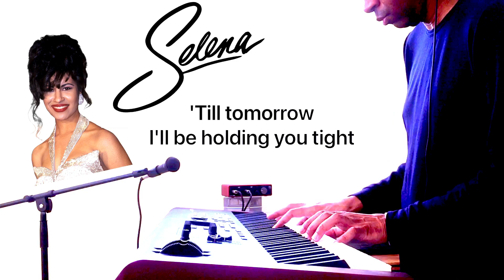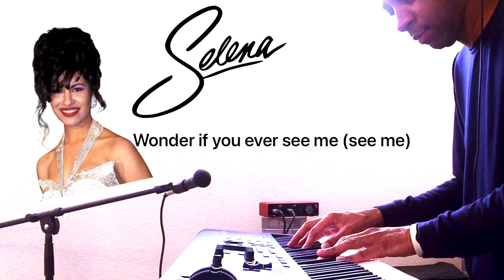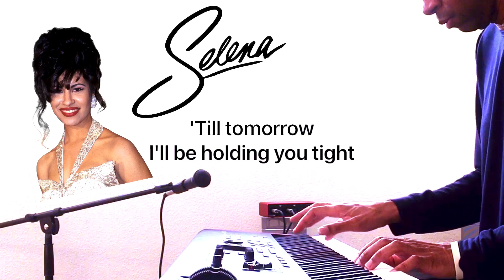Dreaming of You - Selena (Piano Cover)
✨ It has been exactly 26 years ago today since your death, and I’m still dreaming of you. This is my piano/keyboard tribute to Selena. "Dreaming of You" was one of my favorite Selena songs, so I wanted to share my cover of this beautiful piece with all Selena fans.

🎹 Please enjoy my little rendition of "Dreaming of You" by Selena. (*Disclaimer: I have no sheets, so this is all by ear and may sound slightly different in my own little arrangement.)

🎶❤️🕯Remembering Selena...
Selena Quintanilla-Perez
April 16, 1971 - March 31, 1995